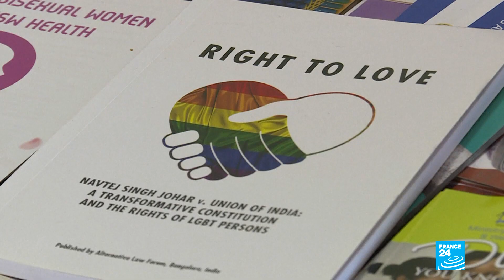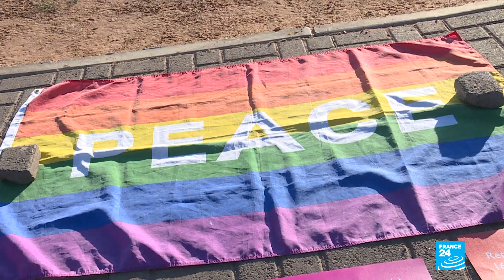LGBT activists in ‘disbelief’ after Botswana strikes down laws criminalising homosexuality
Botswana’s High Court ruled on Tuesday to decriminalise same-sex relations, making it the latest African nation to do so.